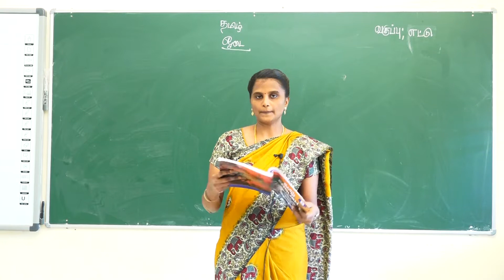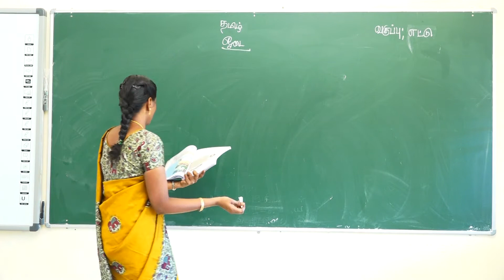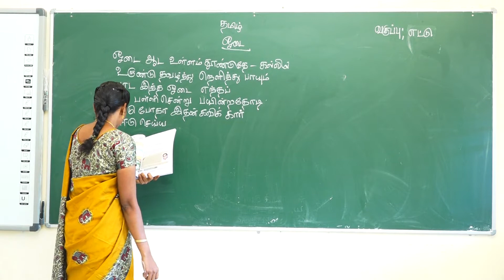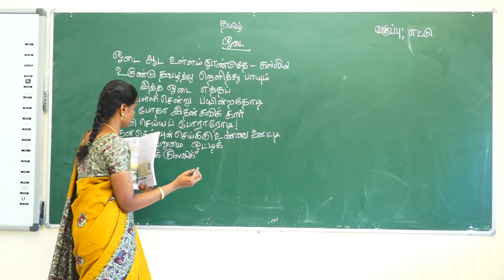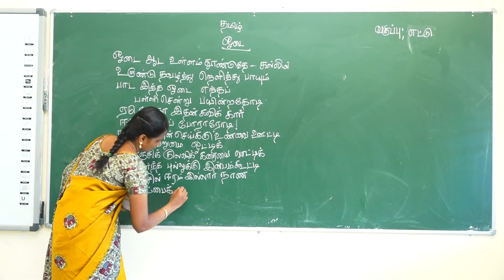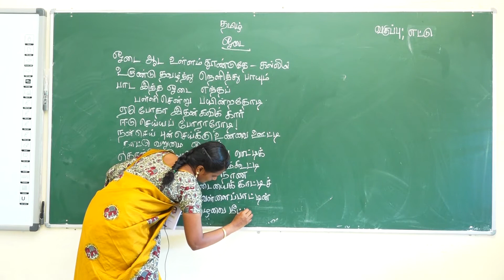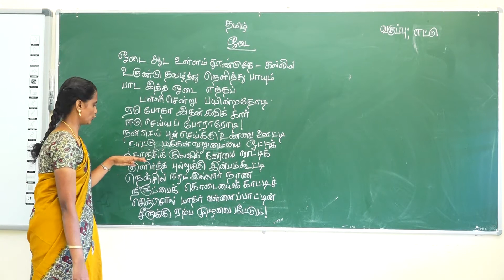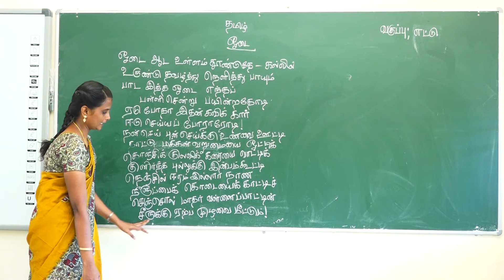VIII STANDARD- DAY 5-TAMIL - ஓடை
Curriculum: Tamilnadu Samacheer Kalvi
Syllabus: State Board
Class : VIII
Subject: Tamil
Topic: ஓடை

Tirunelveli-627011
Phone no- 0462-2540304 / 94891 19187